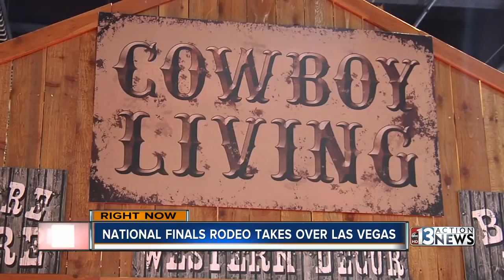National Finals Rodeo kicks off with tribute to 1 October victims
As the world's best cowboys entered the arena at the Thomas &amp; Mack Center in Las Vegas one thing was noticeably missing, the number 58 bib on the back of the competitors.